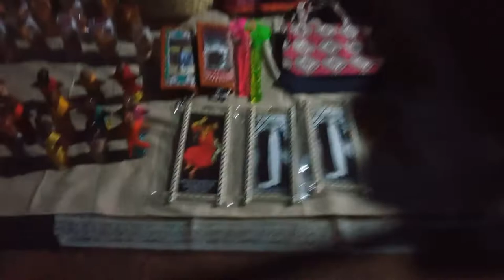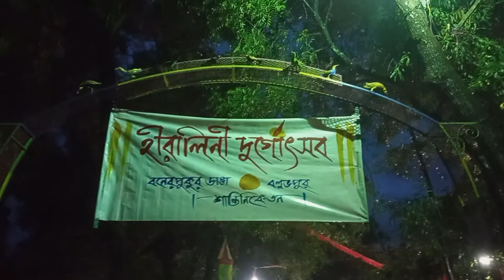কাঠ REN DIBI BONGA 2022 .BOLPUR.BIRBHUM PART -3#santali santali vlog#DORIYA MON VLOG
doriya mon vlog
Youtube Gate Ku Neowa (DORIYA MON VLOG)Youtube Channel Re Sagun Daram Tobe Gati Ku Aro Aima Aima Video Nel Lagi neowa (DORIYA MON VLOG)Youtube Channel Subscribe Tabun Pe 👍👍👍👍👍👍👍👍👍👍Aro Gi Naowa Naowa Video Lahare Nel Lagi te Side Re Mena 🔔🔔🔔🔔Bell Icon Presh Toray Tabun Pe Taki Ale Upload Sao Sao Te Ape Then Logon Notification Pe Nam Goda ..Ar Lahare Video Pe Nel Dariya .🙏🙏🙏

🙌 DULAR GORO SOPO AR KATIY APAYA SAPAT. APE BADAI GIYA... AM JAHANA KORAO KHAN AMRE GO AR BABA SAPAT BAN KHAN LAHASA BAM KAMI DADIYA ...TOBE GATI KU APE .DORIYA MON VLOG .SUBSCRIBE BAPE HIRING MA 🙏🙏🙏🙏...

INSTAGRAME .